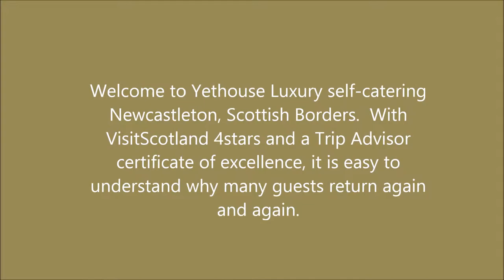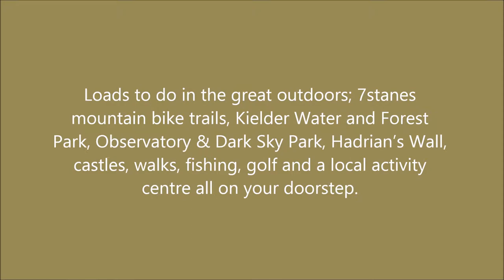Yethouse - Scottish Borders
Yethouse is a pet friendly luxury self-catering holiday cottage. Truly a home from home only 2 hours drive from Edinburgh, Glasgow, Newcastle, 3 Manchester. Ideally located for a short break or longer. Sleeping 8; 3 bedrooms, 3 bathrooms and 2 living rooms Yethouse farmhouse cottage is perfect for family or friends to enjoy self-catering holidays.  Couples are also very welcome.